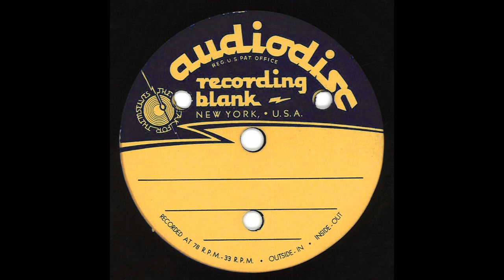Rose Of Old Kentucky (unknown bluegrass acetate - not Bill Monroe) READ DESCRIPTION!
Back in May 2010, an acetate disc was auctioned on eBay that, among other songs, included this AMAZING version of Bill Monroe's "Rose Of Old Kentucky".
I saw the auction too late, but was able to download a sample (I did some basic noise reduction to it), and saved it to this day.
I've been trying to track down the record, as well as learn more about the band on it, for 12 years now, and to no avail.

The recording is circa 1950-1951, but might be as early as the late 1940s and as late as the mid-1950s.
Mandolin, harmonica and guitar are clearly audible. There MIGHT be a banjo somewhere in the background. The singing is smooth and clear, and I can't trace it back to any Bluegrass singer of the era.
It blows my mind that a band this good might be completely lost to time.

If you are the current owner of the acetate, please get in touch. I would be very interested in purchasing it.